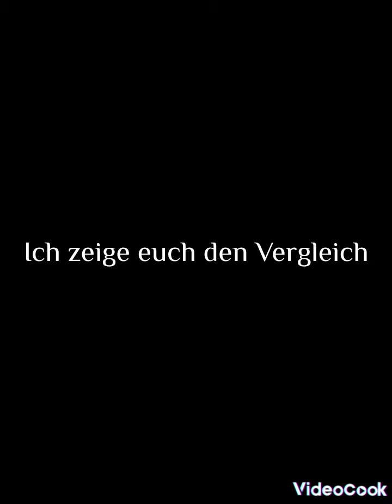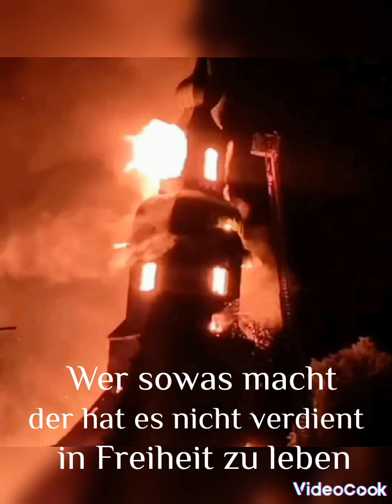meine Meinung zum Kirchenbrand Großröhrsdorf